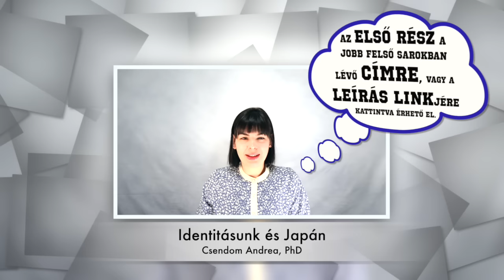Tények és Tévhitek Japánról : Identitás külföldön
Nem csak Japán! Kíváncsi, hogyan jelenünk vagy jelentünk meg más kultúrákban? Hogy az identitás egyenlő-e a kollektivitással? Itt megtudhatja.
Egy rövid japán történelmi betekintő után, megtalálja az identitás részt a videó 3. percétől felében.

Tudjon meg többet arról, miért fontos az interkulturális kompetenciák (UNESCO) megértése a mai globalizált világban.

Kérem, segítse kutatásomat azzal, hogy kitölti ezt a felmérést. A kérdőív kitöltése várhatóan kevesebb, mint 5 percet vesz igénybe. Köszönöm a támogatását!

Csatlakozzon hozzám!

Források
• Oszaka kastély
A képért köszönet Han Min T, Unsplash

• Beszélgető nők
A képért köszönet Michael Effendy , Unsplash

• Tokió cseresznye
A képért köszönet Yu Kato , Unsplash

• Nők egy teaházban kimonóban
A képért köszönet Perry Merrity II , Unsplash

• Maszk
A képért köszönet Finan Akbar , Unsplash

• Fusimi Inari szentély kapuk Kiotóban
A képért köszönet Marek Piwnicki, Unsplash

• Japán-kínai képes enciklopédia (Wakan sansai zue, 和漢三才図会. Terashima Ryōan, 1712) Forrás